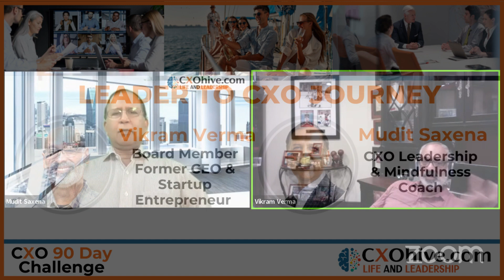What are the different types of CEO’s who make a Difference? | Mudit Saxena|CXO 90 Day Challenge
Empowering Mid Career Mangers to become CXOs via my CXO 90 Day Challenge.

I EMPOWER Leaders, Teams and Organisations to TRANSFORM and achieve 10x results. Executive Coaching, Leadership Interventions and Mindfulness Solutions based on Neuro Science and E.I

Enabling CXOs to create and deliver on their vision and goals in both Life and Leadership.I enable  this with Leadership, Coaching and Mindfulness solutions based on Neuroscience and Emotional Intelligence.

As an ICF - PCC certified coach, John Mattone (coach to Steve Jobs) certified Executive coach, facilitator, Trainer, Key Note speaker, Podcaster, I rely deeply on my past C suite experience.

🎯 I am the Founder of the "Leader to CXO" show which features CXOs who give advice to leaders on how to advance in their career.

🎯  I have Coached CXOs Internationally on Leadership, Career Transitions,  Goal achievement, Peak Performance, Performance Improvement, Finding  Purpose, becoming Resilient, Team Coaching.

🎯 Coached Start up Founders and SME owners.

🎯 International PGM on Leadership and Mindfulness based on Neuroscience.

In a VUCA (Volatile, Uncertain, Complex and  Ambiguous world) I help leaders develop focus and create a future they  desire and take optimal decisions. I help them RESPOND and not REACT with great "Self Awareness, Self Leadership & Compassion.

* I empower leaders to become CXOs & CXOs to become Mindful leaders.
* I enable Start up CEOs to "Scale without Chaos"
* I assist SME owners grow their businesses 10x
* I facilitate organisations to deliver outstanding results by enabling  leaders to exceed goals, become emotionally intelligent, improve employee engagement and respond instead of reacting in a VUCA world.

Learn how  Neuroscience, Breath, Meditation, Mindfulness, Sound and Ancient practices taught in a modern contemporary way help in Self awareness, Self Leadership, Team Awareness and Company Leadership. Learn how to deal with Stress, recover with Resilience, manage Anxiety, enable Sleep, find purpose, increase Focus, decrease distraction, detox from gadgets etc. We cannot control our environment but we can learn to control our response!